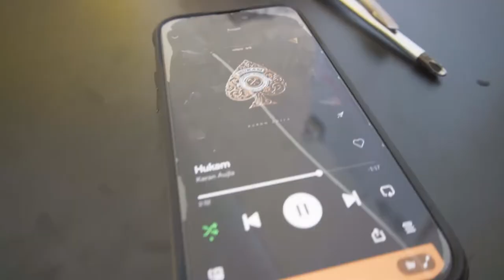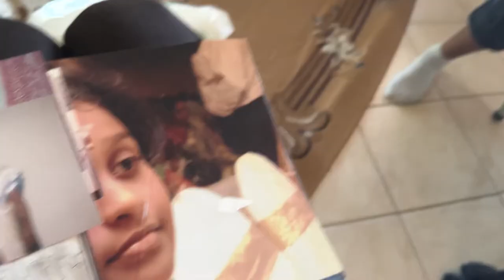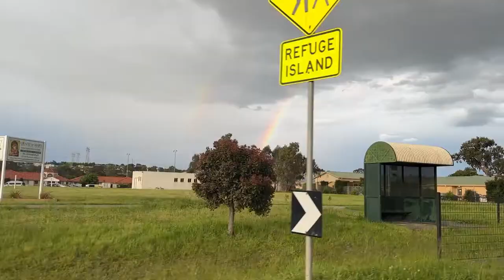Moving places... | November Vlog | My 2022 #11 Part 1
Drawing: @kirtansinghdraws